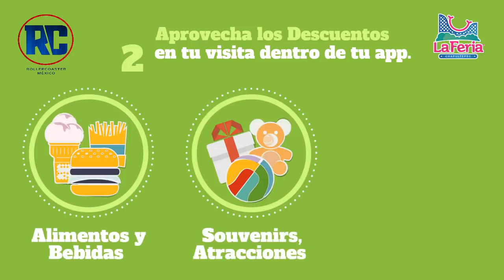2 de 2 La nueva Feria de Chapultepec, Atracciones Icónicas: ¿Se van o se quedan?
Te invitamos a ver la segunda parte de nuestro reportaje de la feria de chapultepec, donde hablaremos del  55 aniversario de la montaña rusa en el 2019, el futuro de la Torre pepsi, y ademas del Pase anual Vntura Pass donde incluye mas de 5 parques a nivel nacional.

Si te gustaria que asistieramos a una conferencia de prensa, entrevista o evento privado. No olvides contactarte con nosotros: